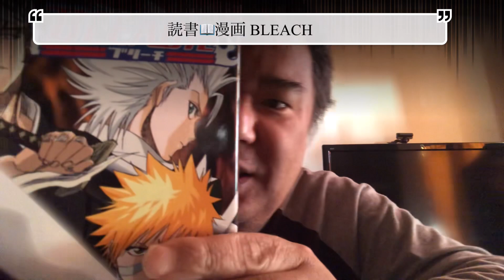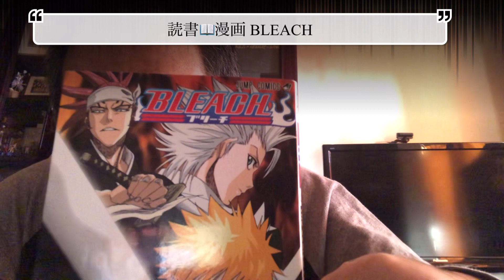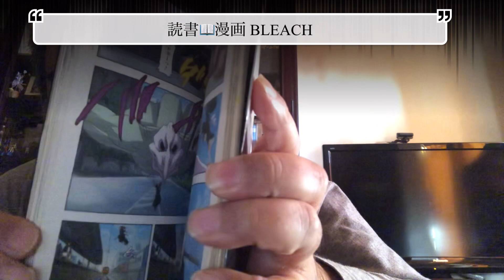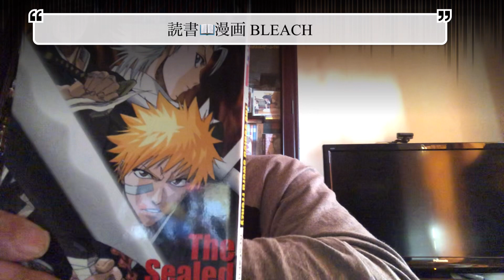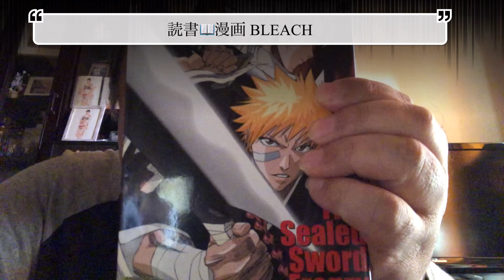読書📖漫画📖ジャンプフェスタアニメツアー BLEACH The Sealed Sword Frenzy 雑談